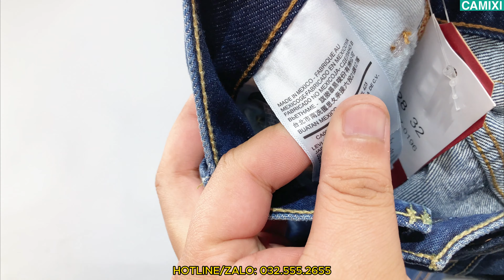QUẦN JEAN NAM LEVIS 517 XANH BIỂN CHÍNH HÃNG - MÀU SẮC ĐƠN GIẢN TINH TẾ - SANG TRỌNG ĐẲNG CẤP VIP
Quần jean Levis 517 xanh biển đậm luôn là item cực hot được rất nhiều người săn đón và sở hữu. Sở hữu phom dáng ống suông kết hợp tông màu cổ điển pha kèm một chút wash và mài nhẹ đã tạo ra siêu phẩm cực thời thượng. Item này sẽ cho bạn một cảm giác thoải mái khi, dễ chịu và thoáng mát. Chất vài dầy dặn, mềm mịn màng nhưng vẫn giữ phom vô cùng đỉnh cao. Với phom ống rộng, màu sắc hài hòa còn giúp bạn giảm thời gian mỗi lần chọn đồ phối cùng. Chiếc quần jean Levis 517 được đang là mẫu sản phẩm được nhiều người dùng yêu thích và bán chạy nhất hiện nay trên thị trường.
2119
- Zalo bán lẻ/Hotline - Bấm vào